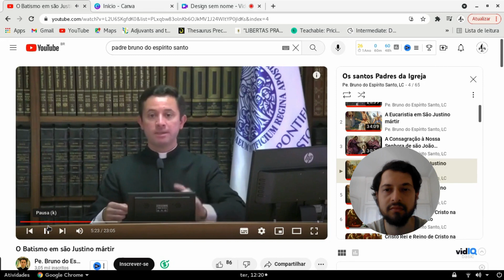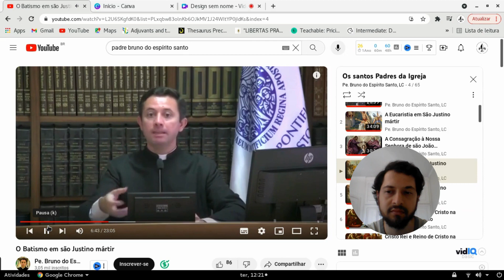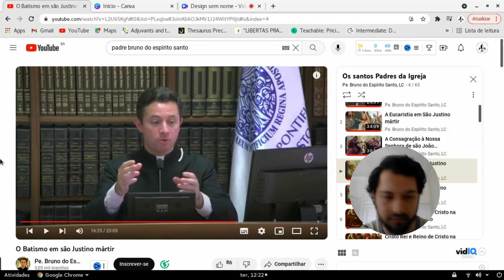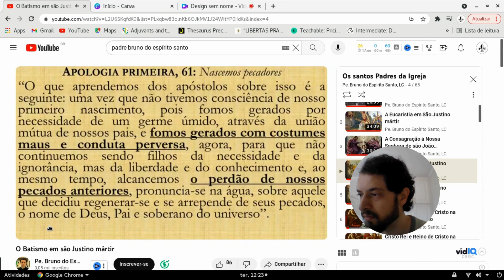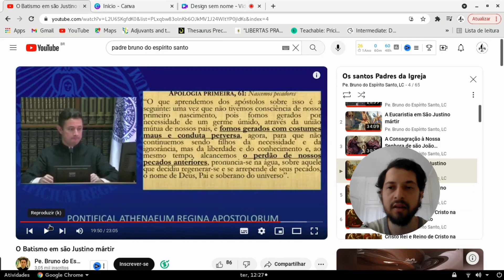Você sabia que os cristãos sempre batizaram crianças? Vídeo react do padre Bruno do Espírito Santo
Neste vídeo react, o padre Bruno do Espírito Santo explica sobre o batismo de crianças. Desde os primórdios o batismo de crianças era realizado no cristianismo. Tem-se provas disso na Bíblia, Didaquê e na Traditio Apostolica de São Hipólito de Roma.

Qualquer dúvida postem um comentário no canal!
Vídeos novos todos os dias às 19h!